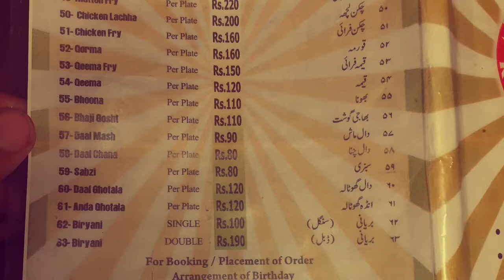Dua Restaurant Karachi